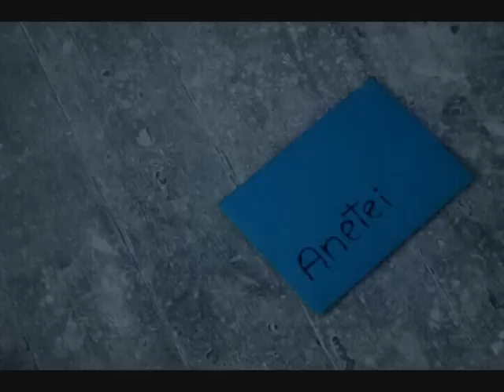Instrumenti- pieturi mani sev klat